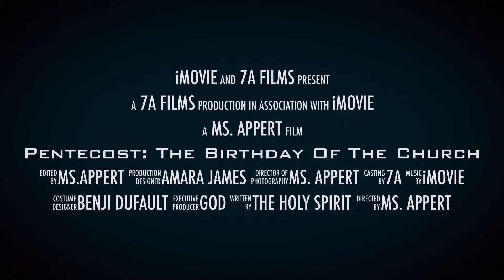Pentecost The Birthday Of The Church